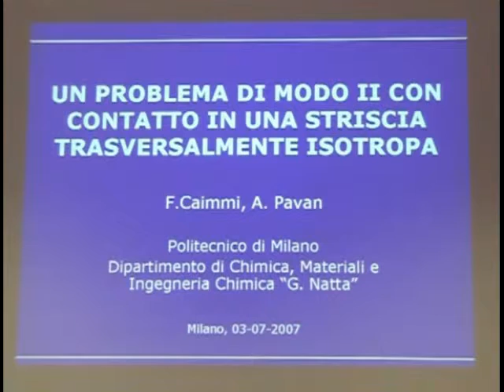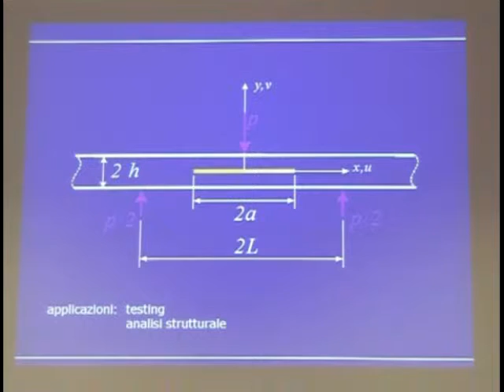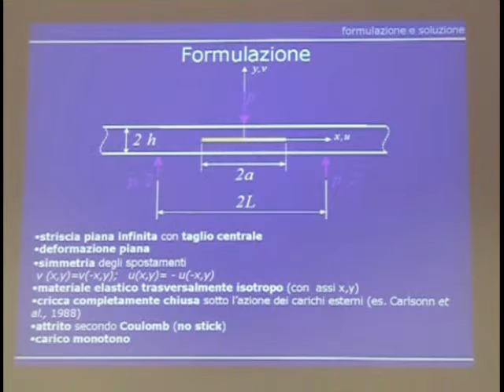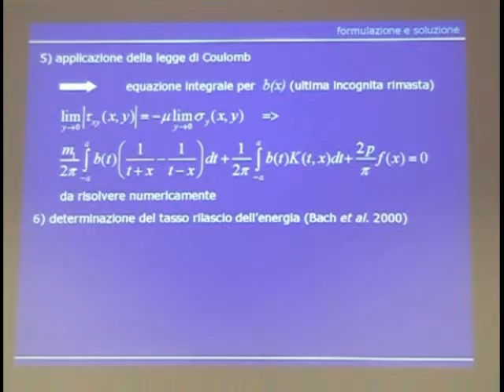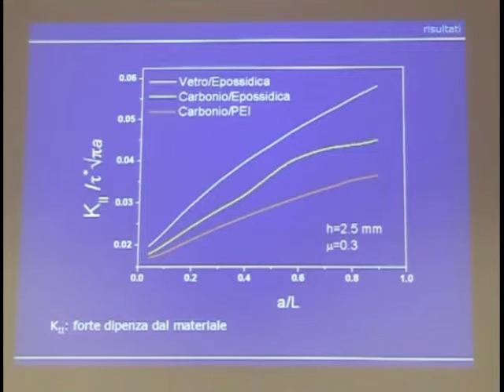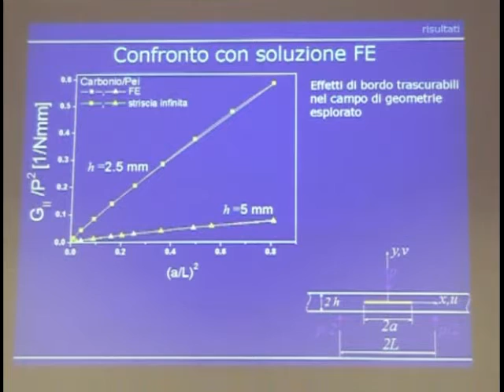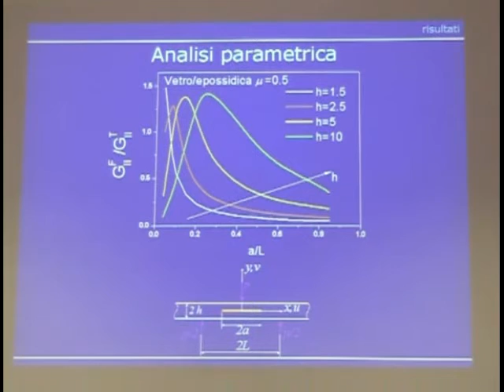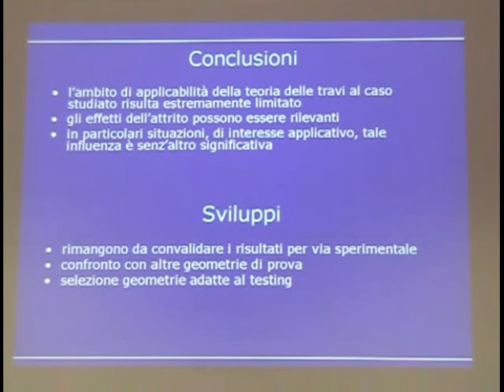Un problema di modo II con contatto